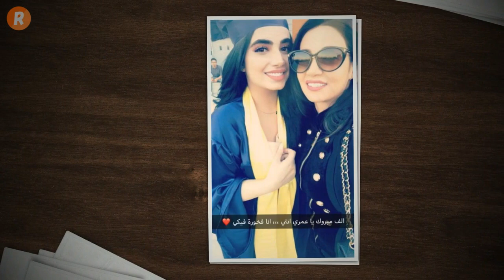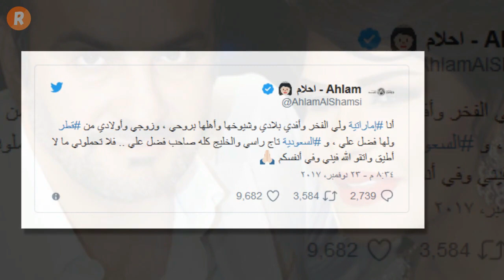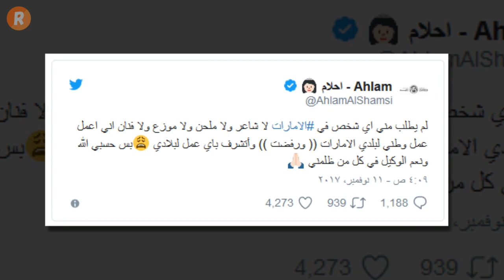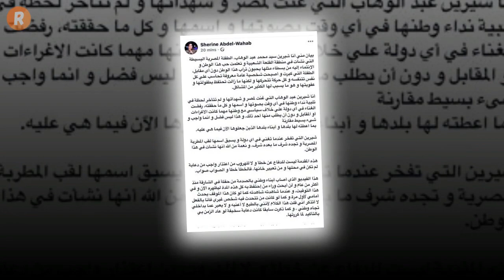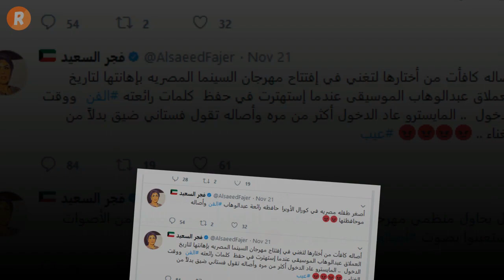أزمات فنية مع شيرين أحلام وسعد المجرد ! ماذا جرى ؟ النشرة الفنية تكشف الأسرار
في هذا الفيديو نستعرض مجموعة من التقارير والأخبار الفنية حول نجوم الفن من فنانين وفنانات ومشاهير وما حصل معهم مؤخراً من أخبار مثيرة للجدل ضمن النشرة الفنية من روش تي في
مشاهدة ممتعة